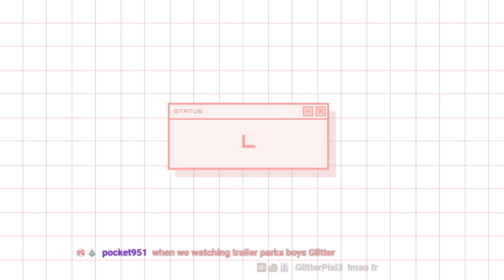5.3.22 Let's zooms! Gyrocopter by first horde challenge or eat a raw egg [Day 6] [Perma Death]